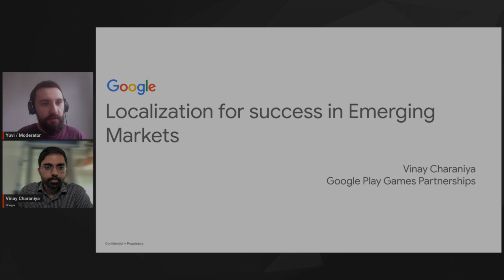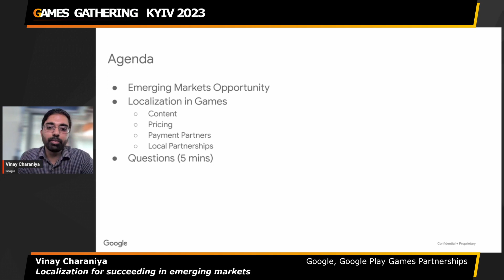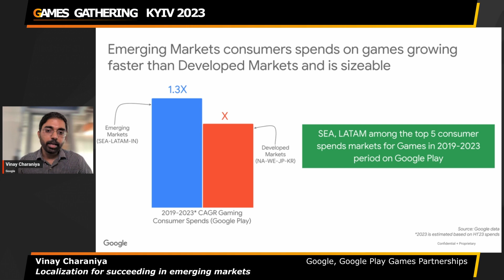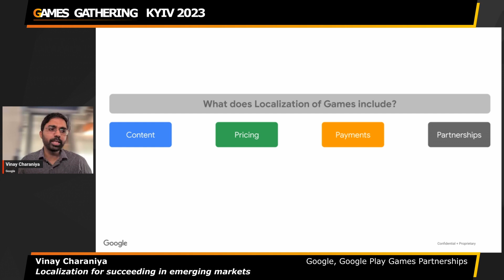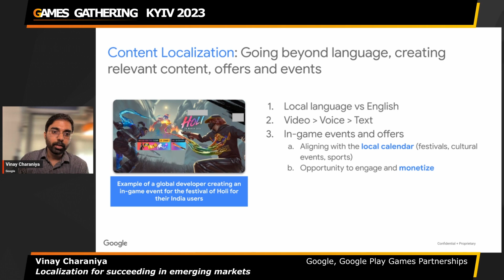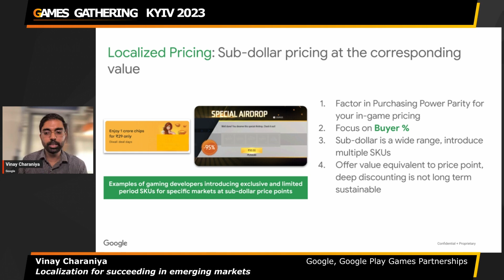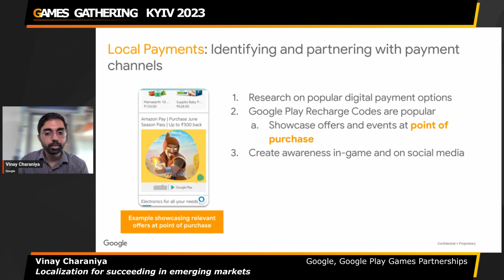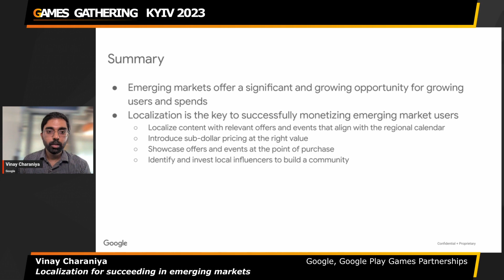Localization for succeeding in emerging markets [Vinay Charaniya, Google]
Vinay Charaniya
Google Play Games Partnerships | Google

Showcasing success stories of gaming developers that have localized content, pricing and payment options to succeed in emerging markets (such as India). Will highlight their success formula and share relevant examples of other developers that have managed to customize their games for users in different markets, thus making truly global games.